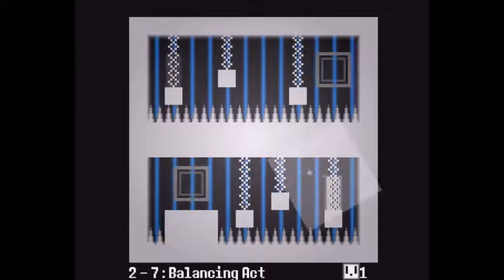TIME is of the Essence - You Have 10 Seconds Pt. 1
New game, new rules, and most importantly, new fun!